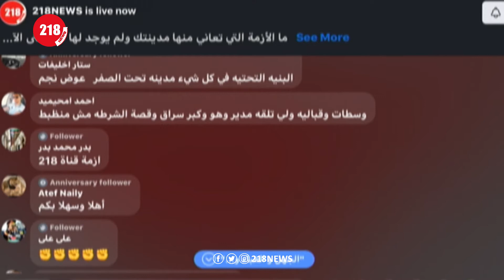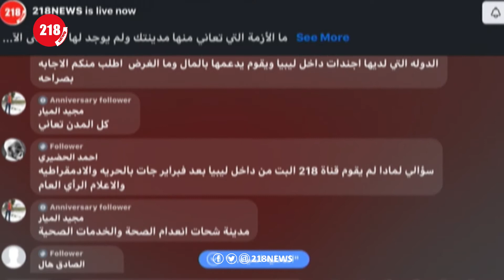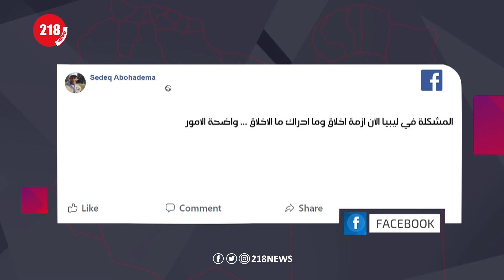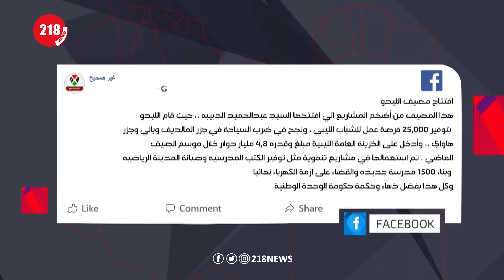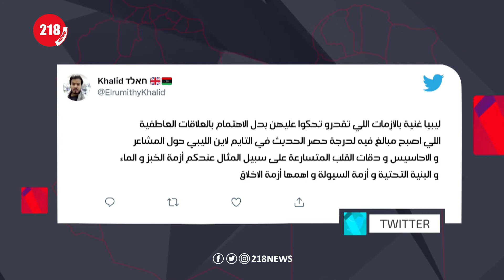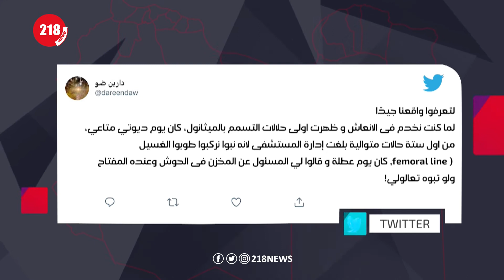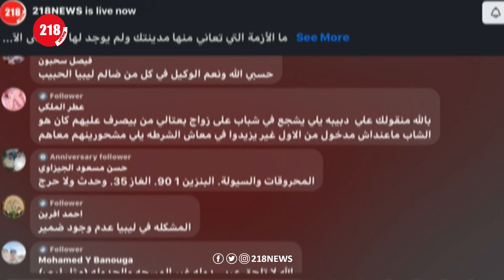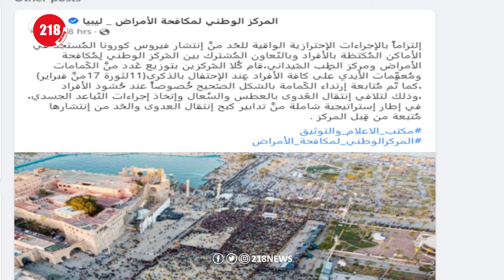ما الأزمة التي تعاني منها مدينتك ولم يوجد لها حل حتى الآن ؟ | برنامج تشاهدك